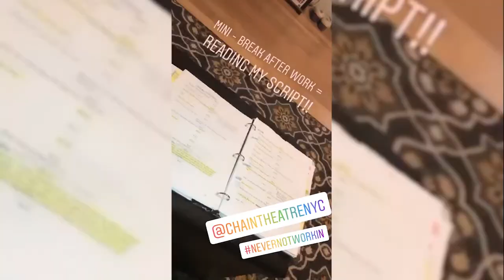Caroline Takeover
Caroline takes over!